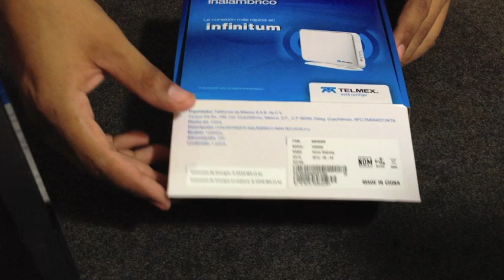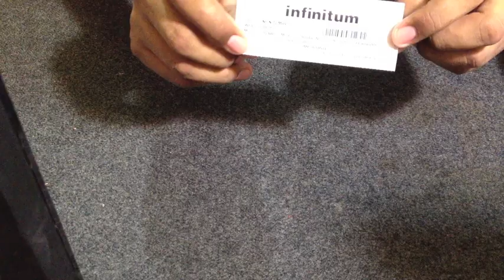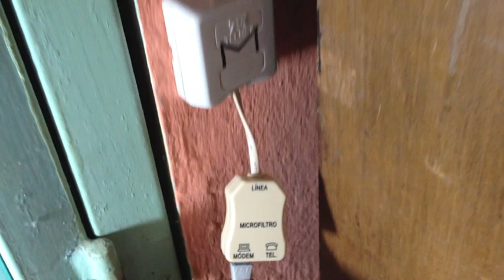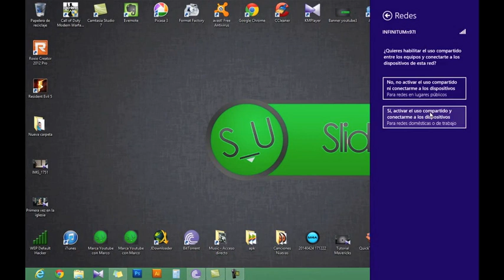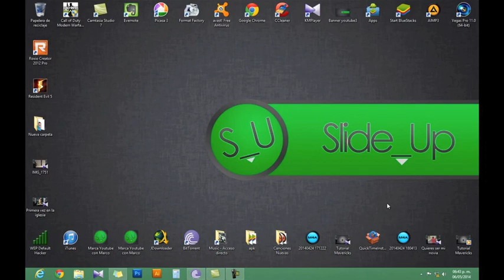Como instalar un modem de Telmex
Hoy les enseñare a instalar un modem de telmex y como conectarte inalambricamente, se que es muy fácil hacer esto, pero habrá personas a las que les sirva! Cualquier duda o comentario no dudes en escribirme! hasta pronto!